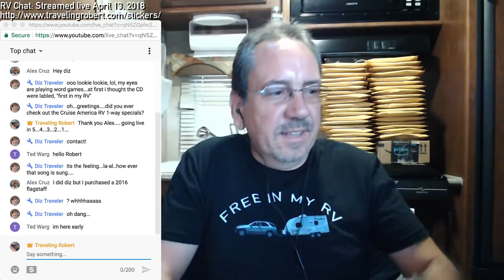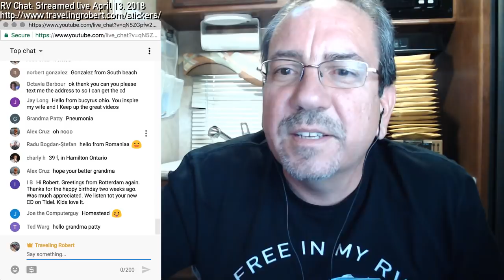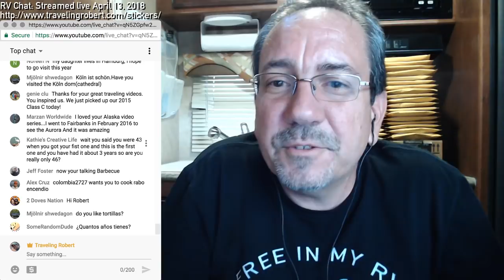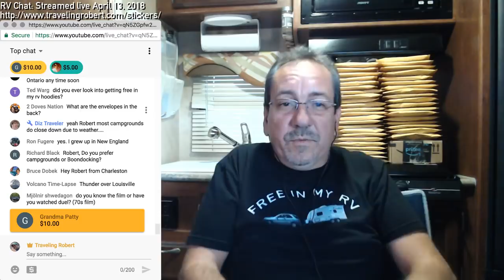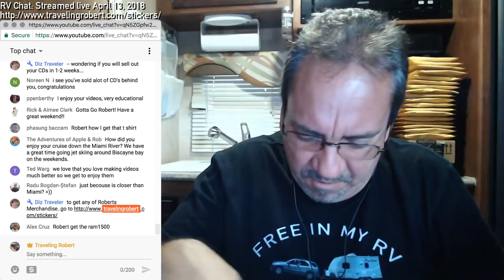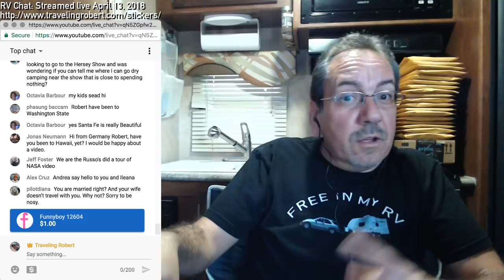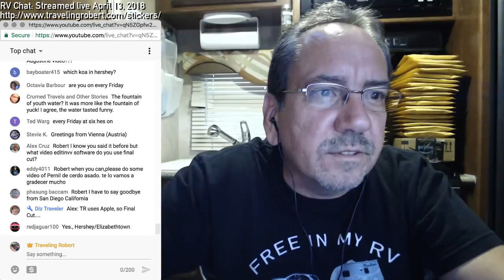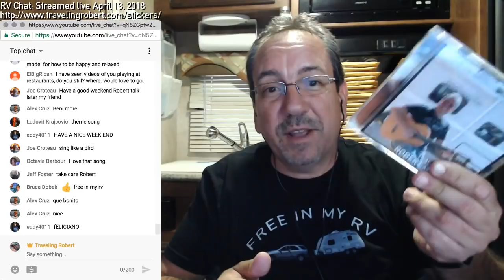🔴 RV Chat Q&A: CDs are here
We travel aboard a 2015 Winnebago Micro Minnie 1706FB travel trailer. You are more than welcome to tag along in our travels.

If you find value in what I do you can become a producer by going

Find The Perfect RV Rental, or earn Money Sharing Your RV